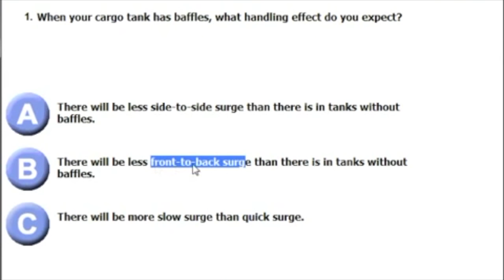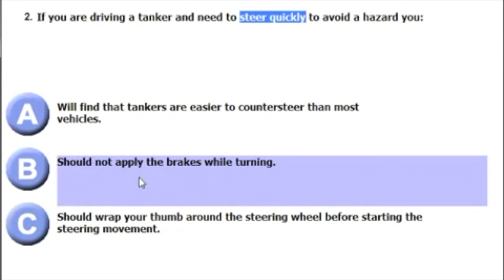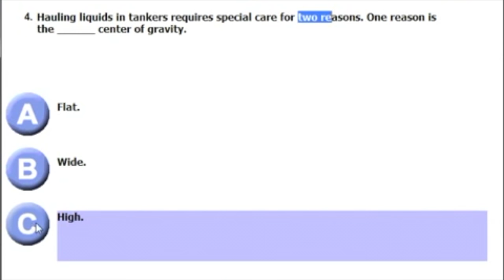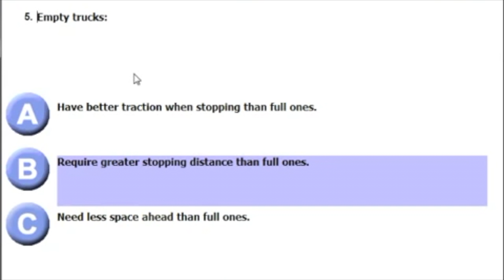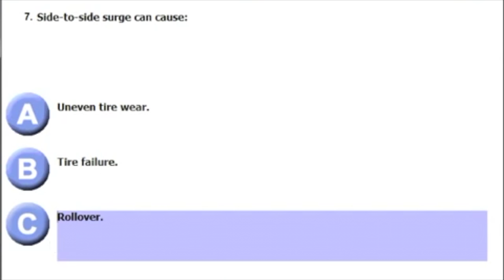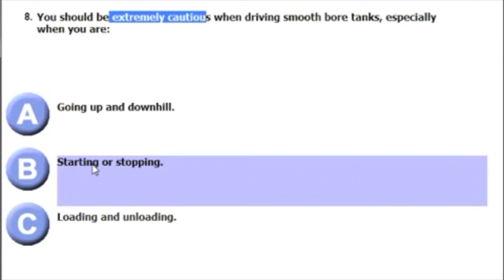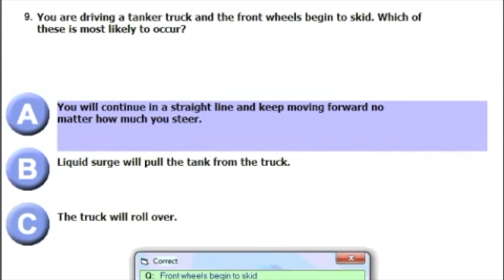How to ace the CDL Tanker test easily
The easiest of all the CDL class A tests is the tanker test. If you know the general knowledge, you should past this test easily. Just understand that a baffle is what separates the components of the tank to prevent surges. Some tanks dont have baffles and at that point you need to be careful in stopping and taking off. TAKE THIS TEST AND GET THIS ENDORSEMENT UNDER YOUR BELT.